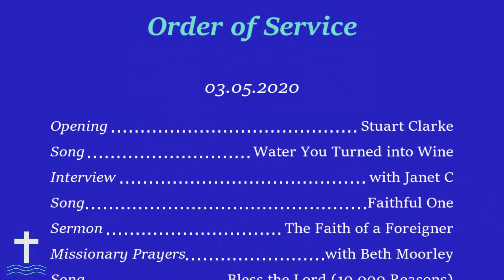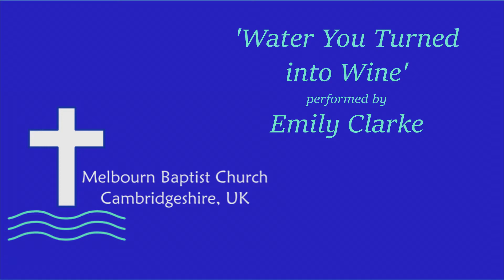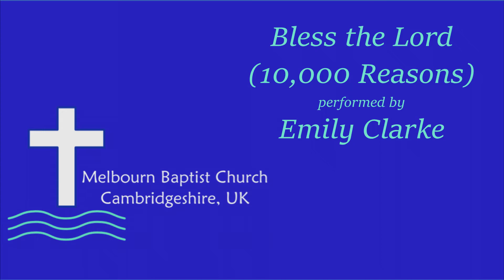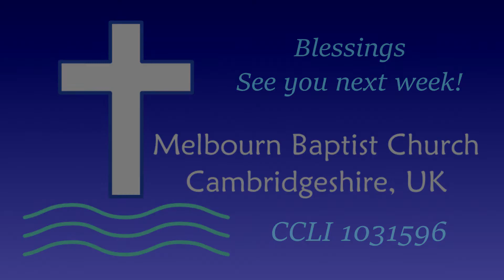Sunday Service: The Faith of a Foreigner 03.05.20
This week's Sunday Service for Melbourn Baptist Church.

Order of Service:
00:00 Title
00:15 Opening, Stuart Clarke
04:55 Song, Water You Turned into Wine (Our God)
07:43 Interview with Janet C
17:08 Song, Faithful One
20:07 Sermon, ‘The Faith of a Foreigner’ with Andy Moorley
41:36 Missionary Prayers, Beth Moorley
50:15 Song, Bless the Lord (10,000 Reasons)
54:32 Blessing, with Stuart Clarke